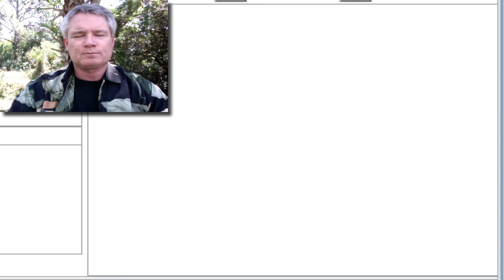SW Florida Daily Tour of Homes & Foreclosures 4/2/2012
SW Florida Daily Tour of Homes & Foreclosures 4/2/2012 by SW Florida #1 Broker Allen Smith of Downing Fyre. Plus we just added over 102 new foreclosures and short sales